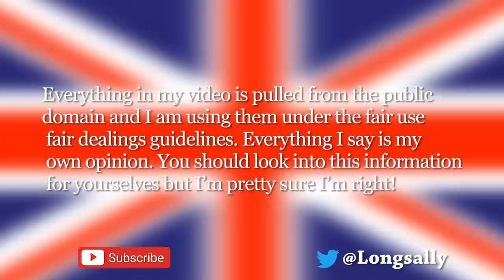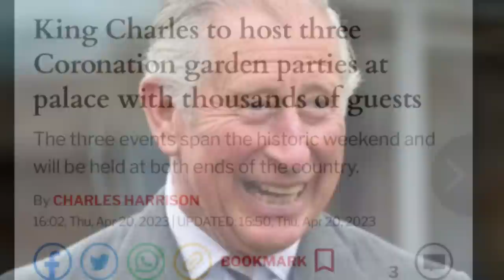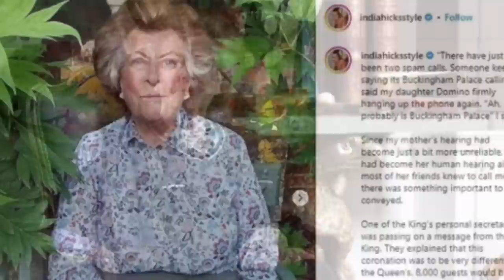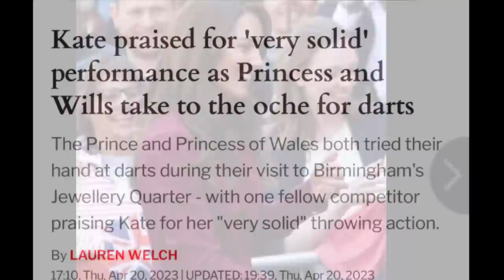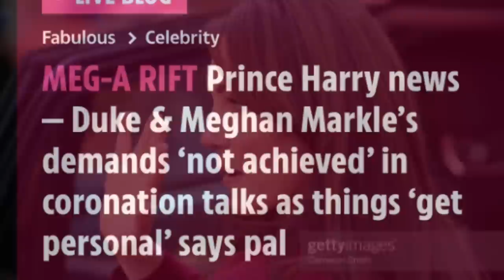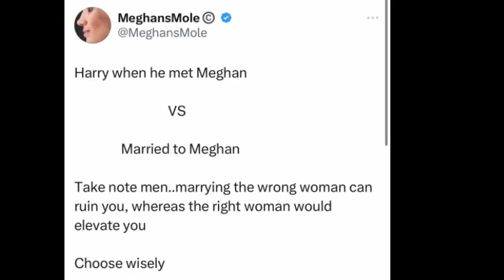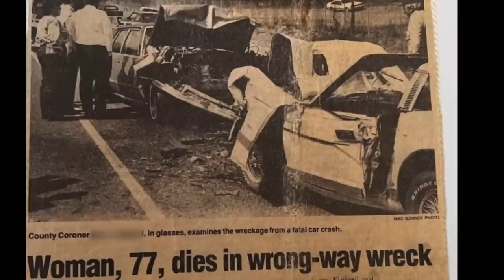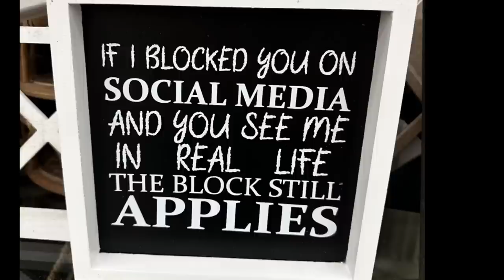The Royal Touch, what were those demands and my accident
Sue Smith
655 H Fairview Rd
PMB # 103